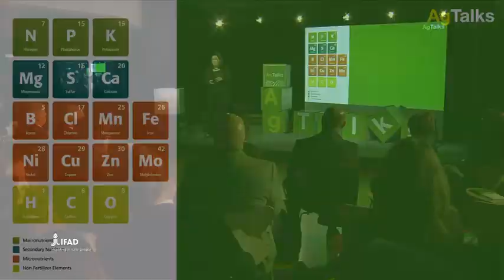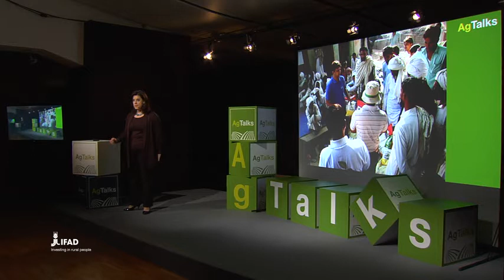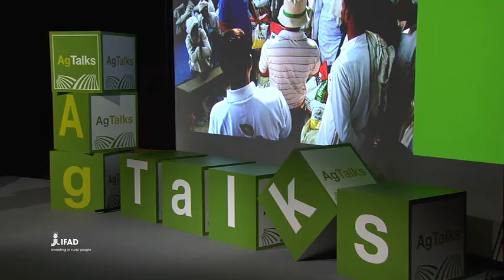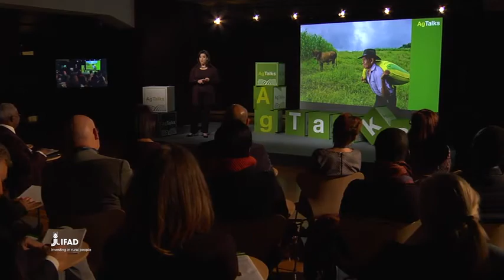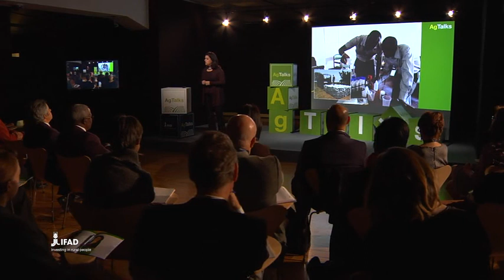Kari Niedfeldt Thomas: Essential elements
Kari Niedfeldt-Thomas, Executive Director of the Mosaic Company Foundation, argues that increased understanding of the 17 essential elements needed for plant nutrition will help put small-scale farmers on an upward spiral of economic prosperity and food security which will ultimately feed the world by 2050.